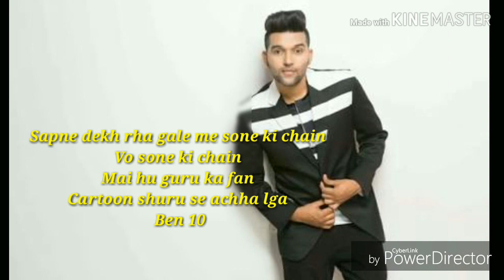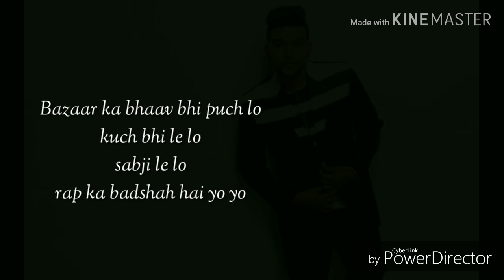Official lyrical : Guru randhawa | zig zag productions | Presents RKMV | second rap | seedescription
Welcome

Sorry is rap ko thoda late hua.vaise ye rap Dusshera par realease hone wali thi.

Lyrics -:

Zara yaad karo
Samay na barbaad karo ×2
Jisne hume gaana gana sikhaya
Tumhe jisne itna bada singer banaya

Mera singer randhawa guru

Sapne dekh rha tha gale me sone ki chain
Vo sone ki chain
Mai hu guru ka fan
Cartoon shuru se acha lga ben 10

Bas itni si baat hai
Jaldi bta hone wali raat hai
Dar mat guru ab apne saath hai

Tera saath itna bada mera group
Asl me mai jassi ka fan kisi se mat bol hoja chup

 Ye bahut bada raaj hai
Jaise raja ke sir par nakli taaj hai

Pencil chod gyi hai vo toot
App hai voot
Tere gaane acche nhi
Na hi kare suit

Mera singer randhawa guru ×4

Haath me phone hai
Phone me ringtone hai
Bolo badshah se accha kon hai

Bazaar ka bhaav bhi puch lo
Kuch bhi le lo
Sabji le lo
Rap ka badshah hai yo yo

Kabhi bhi kuch mai kehta nahi
Ghante bhar tv par rehta nahi
Mera singer vo
Jo apne birthday par kuch bhi leta nahi

Rap name - Guru randhawa ke picche
Lyrics - kamal nain
Producer - Radhey brahman
Support of : antreesh , nandini , upasna , smart Crowders , expert kunal
Production name - ZIG ZAG  PRODUCTIONS
Presents RKMV = Radhey kamal master
v opinion

Watch my channel
Channel name - Coming soon song